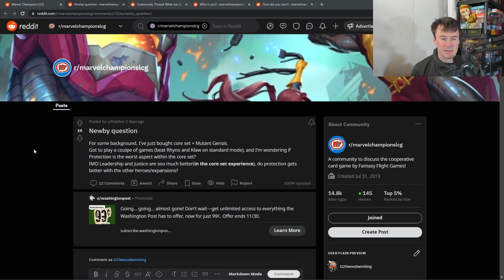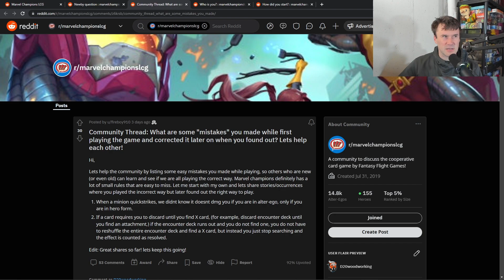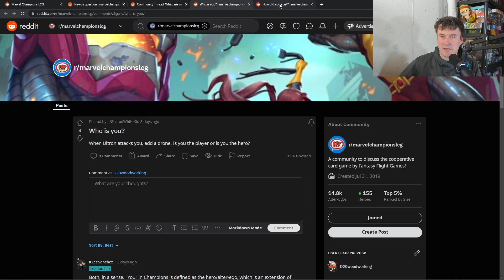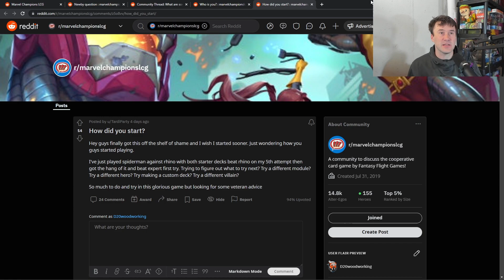Who is "You" in Marvel Champions - Reddit Reply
For this Reddit Reply we are covering Does protection get better, common mistakes, who is you and how did you start?

Intro: 00:00
Does Protection Get Better: 00: 20
Common Mistakes: 02:39
Who is You: 05:45
How Did You Start: 07:10